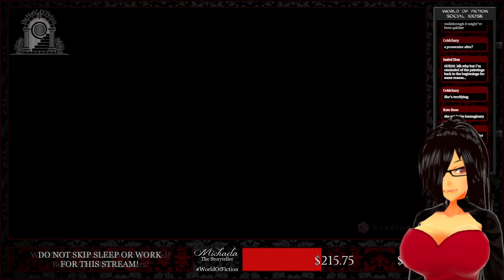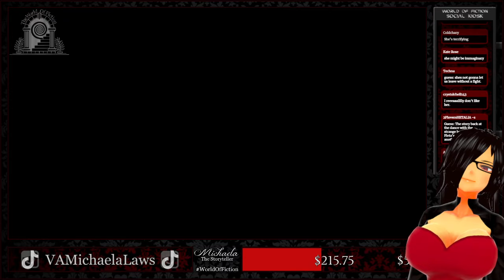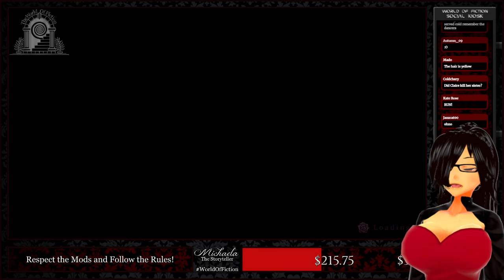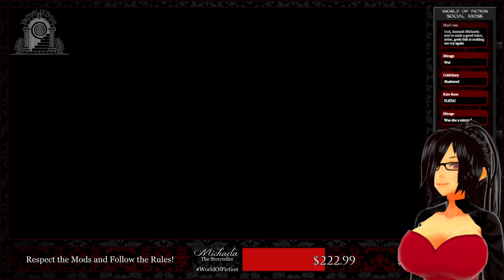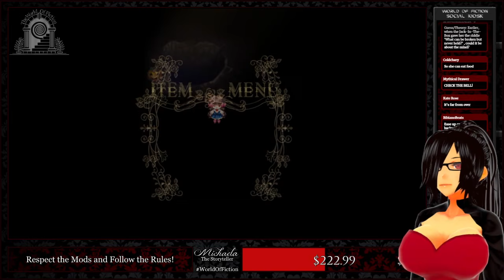『Michaela Plays』Pocket Mirror ~ GoldenerTraum - Part 4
Farewell, dear Fleta...

Wanna be part of my Fiction Army here on YouTube?